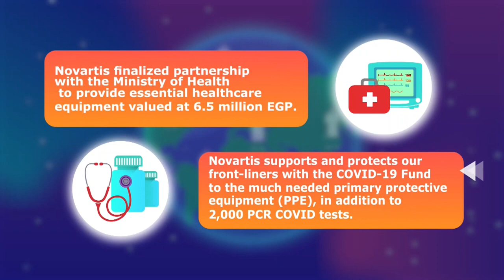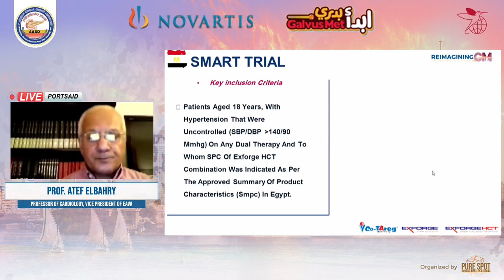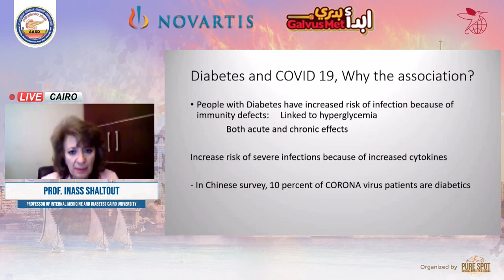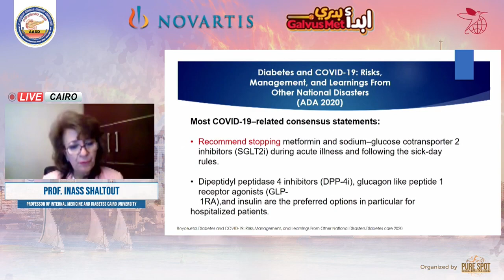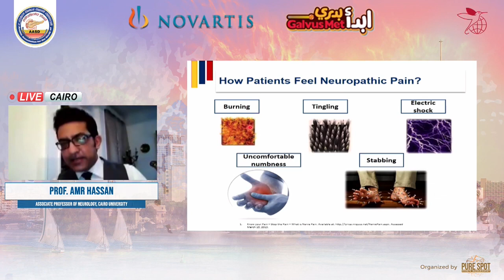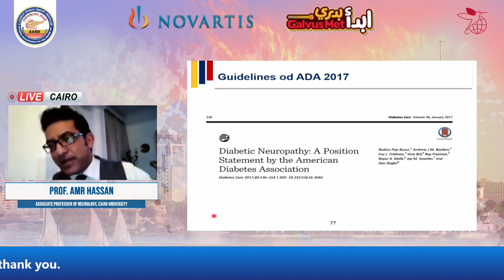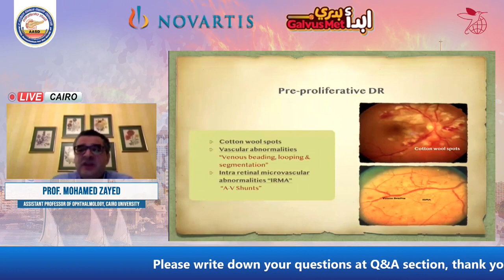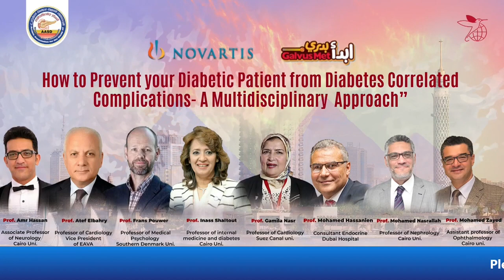Diabetes Correlated Complications - A multidisciplinary Approach / 2nd Day / AASD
Lecture

Managing Diabetes with Covid infection

Hypertension Management

Diabetic Retinopathy

Diabetic Neuropathy